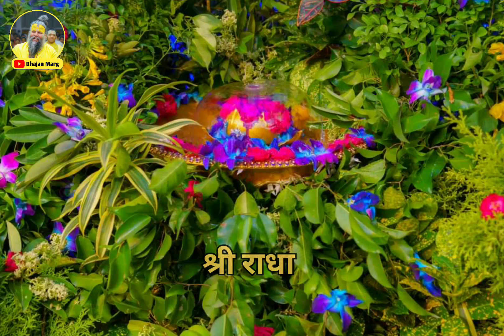प्रश्न-600 : महाराज जी परिक्रमा करते समय किन बातों का ध्यान रखना चाहिए?🙏🙏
🌹🌷जय श्री राधावल्लभ जय श्री हित हरिवंश ।🌷🌹
🌼🌻जय जय श्री वृन्दावन धाम ।।🌻🌼